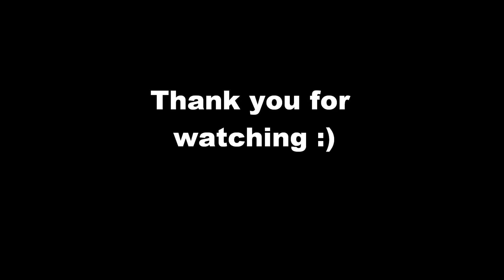[GTA:SA] My New HQ Enb Series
I use:

Land Rover

Awesome HD Graphic Enb

Special Timecyc

SRT3 V1.7
You can ask me for Enb Series